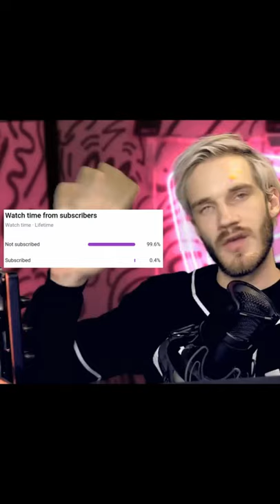Really bad timing Impostor - Among us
This is really bad timing impostor - among us. Bad timing for impostor and perfect timing for me.
Background music "Oh no" by Capone:
I think he was cleaning the vent

among us stack kill meme among us stacking meme buttercup among us among us stack meme how to find the imposter